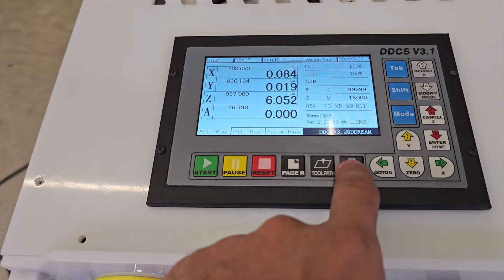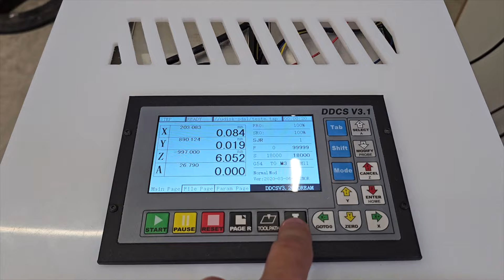CNC Router Caseira REVOLUTION 2 TUNADA - Primeira Usinagem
Sobre o Curso de Programação de CNC Router

Nesse vídeo vou mostrar CNC Router Caseira REVOLUTION 2 TUNADA - Primeira Usinagem

Seja Bem-vindo ao canal Atividade Maker. Somos apaixonados pelo estilo "faça você mesmo" (DIY – Do It Yourself). Ensinamos a projetar e montar CNC Routers, Impressoras 3D, Projetos de Robótica e Arduino em geral.